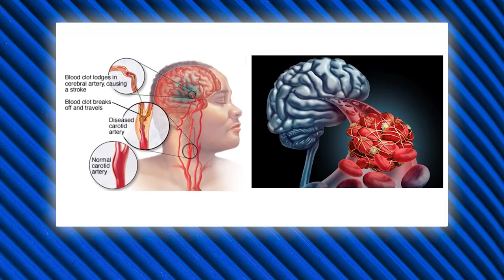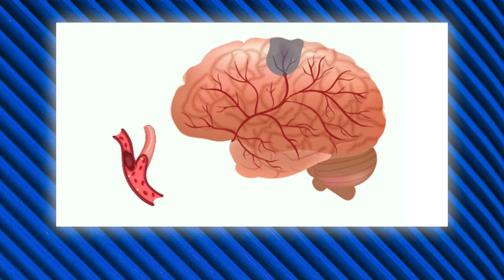Salud de Excelencia: accidente cerebro vascular isquémico